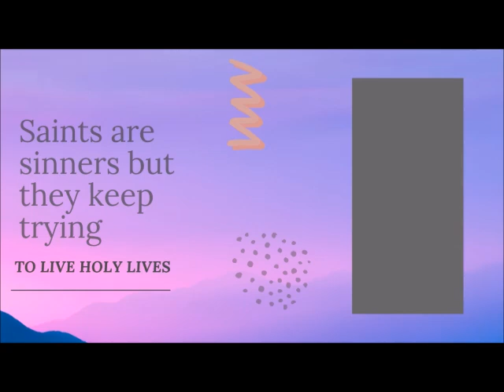SAINT OF THE DAY DECEMBER 11: ST. DAMASUS I, POPE